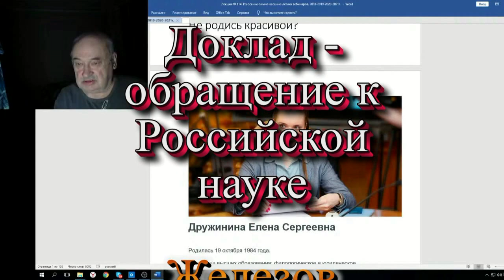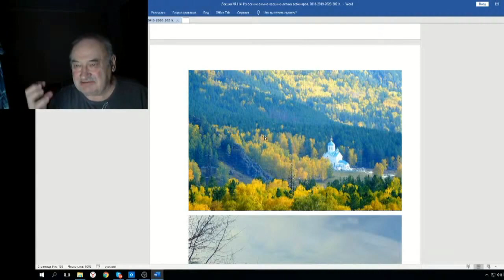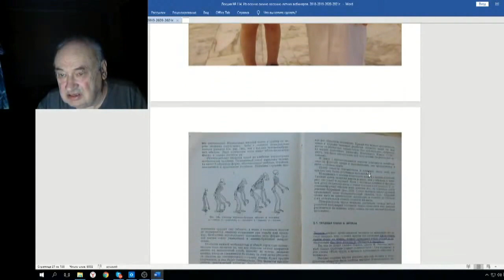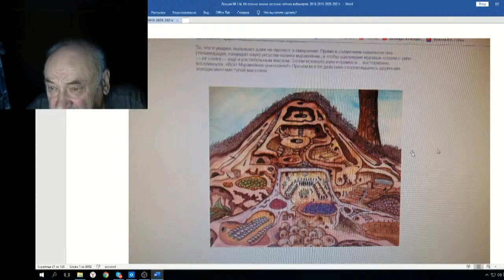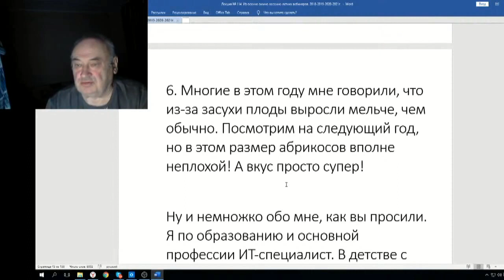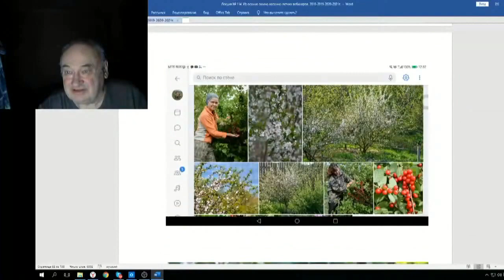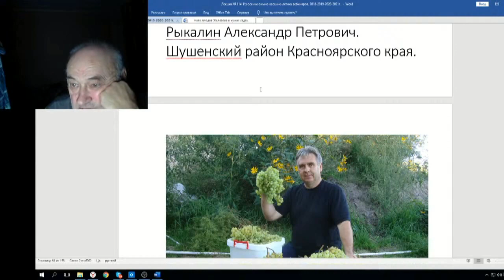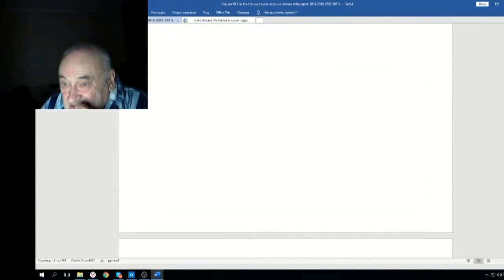Железов Валерий Вебинар 114 Доклад обращение к Российской науке